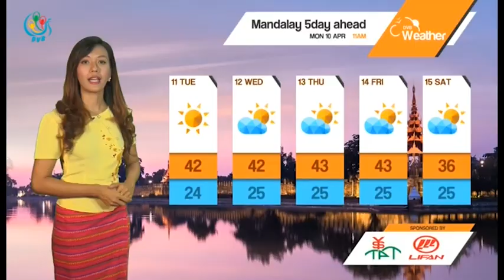DVB TV - မုိးေလ၀သခန္႔မွန္းခ်က္ (၁၀.၄.၂၀၁၇)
ကခ်င္ျပည္နယ္ ခ်င္းျပည္နယ္ ရွမး္ျပည္နယ္ ေျမာက္ပိုင္းနွင့္ ေတာင္ပုိင္းတုိ႔မွာ အပူခ်ိန္က ၂၆-၃၃ ဒီဂရီစင္တီဂရိတ္ေလာက္ရွိနုိင္ျပီး က်န္ေဒသေတြမွာ ကေတာ့ ၃၄-၄၂ ဒီဂရီစင္တီဂရိတ္ေလာက္ရွိနုိင္ပါတယ္။  မုိးေရခ်ိန္ကေတာ့ ကခ်င္ျပည္နယ္ စစ္ကိုင္းတုိင္းအထက္ပိုင္း မြန္ျပည္နယ္ ကရင္ျပည္နယ္ တနၤသာရီတုိင္းတုိ႔မွာ ၂၀မီလီမီတာ၀န္းက်င္ေလာက္ရွိနုိင္တယ္လုိ႔ခန္႔မွနး္ထားပါတယ္။